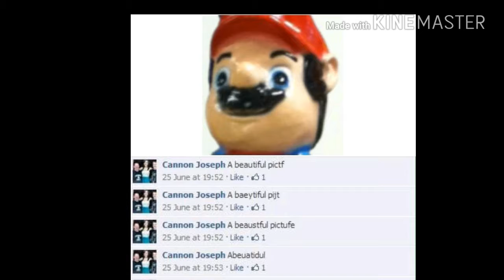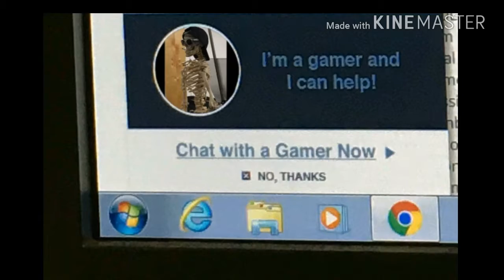meme shot 1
And music by ska studios